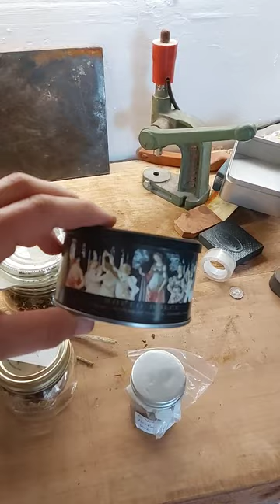VR for Briar Blues , biggest hurdle on Pipe Smoking!